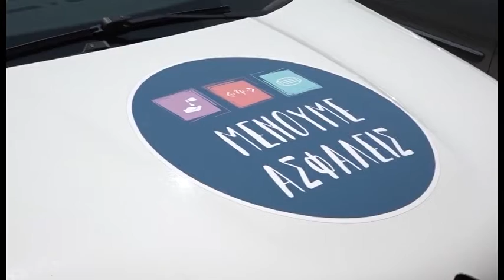Βόλος Βολιώτης γυναικολόγος νοσεί από τον κορωνοϊό 211020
Σε καραντίνα έχουν τεθεί έγκυες γυναίκες στον Βόλο, καθώς έγινε γνωστό ότι ιδιώτης γυναικολόγος νοσεί από τον κορωνοϊό. Ορισμένα ζευγάρια που επισκέφθηκαν πρόσφατα τον συγκεκριμένο γιατρό έχουν ήδη τεθεί σε προληπτική καραντίνα. Σύμφωνα με πληροφορίες, έγκυες αλλά και άλλες εξεταζόμενες που επισκέφθηκαν πρόσφατα τον γιατρό, τέθηκαν σε καραντίνα και παρακολουθούν την πορεία της υγείας τους. Στο μεταξύ, ο εν λόγω γυναικολόγος υποβάλλονταν σε τεστ κορωνοϊού ανά δεκαήμερο. Το γεγονός αυτό βοηθά σημαντικά στην ιχνηλάτηση των επαφών του, προκειμένου να μειωθεί η τυχόν διασπορά του ιού.